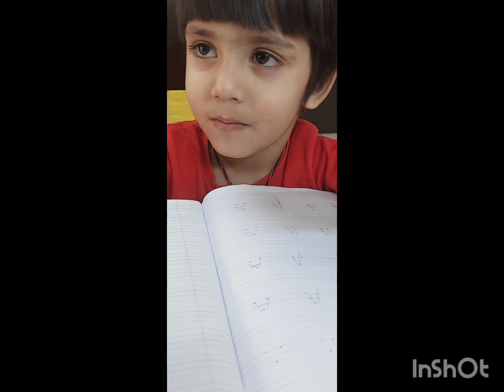14 March 2024